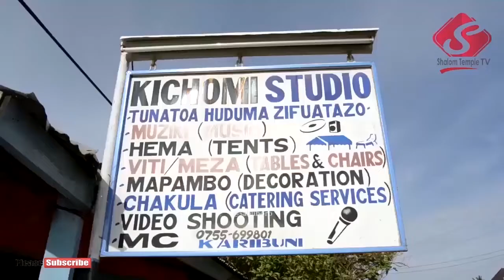USHUHUDA: ''Shida Kiuno/Shingo Miaka3, Afunguliwa Semina April 14 2019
Ni katika semina ya 'UAMSHO' pale FPCT Majengo Moshi mjini mkoani Kilimanjaro, play video hapa kumsikia